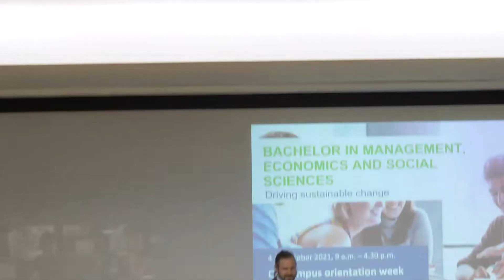Orientation Week - Bachelor in Management, Economics and Social Sciences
We certainly do not reveal too much with this little impression of the orientation week for our new WiSo Bachelor's Programme in Management, Economics and Social Sciences.